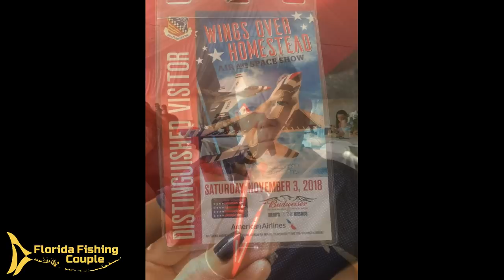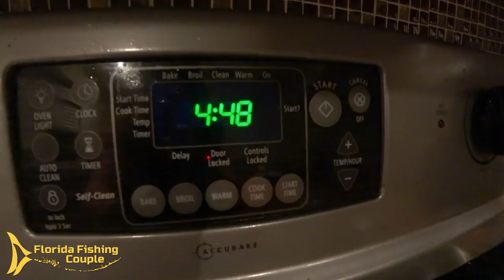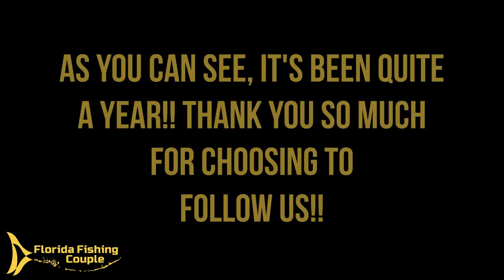Bloopers, Best Catches, and Fishing Fails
WHEW!!  It's been a YEAR since we got married -  and WOW have we done a LOT!!  Follow Us as we review some of our FAVORITE moments, fishing fails and unseen footage!!

Special thanks to Heiko over at South Florida Fishing Channel!!

You've heard me share his tips and mention his podcast, check out Captain Ryan at Good Karma Sportfishing or on IG: @goodkarmasportfishing_fl_keys

Shout out to our AMAZING friends who helped us pull off our elopement:
Aimee Custis Photography - Check out her blog about our wedding